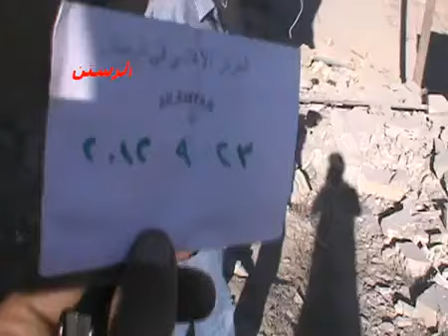23 9 Ar Rastan Homs أوغاريت الرستن حمص , شهادة رجل أمام منزله المدمر ج3